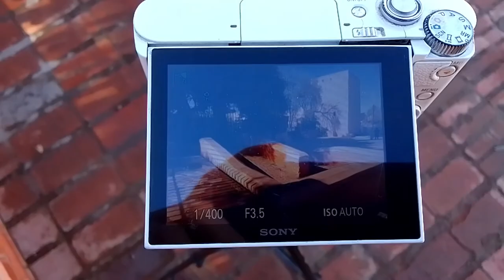Ahmed trinina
Extra video informatie:
►- Movement from Doha into my new house